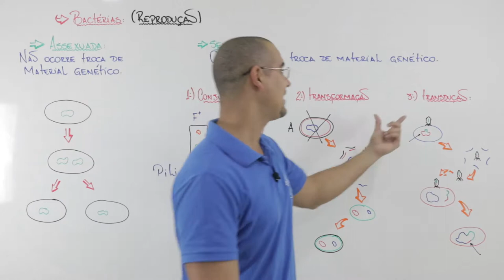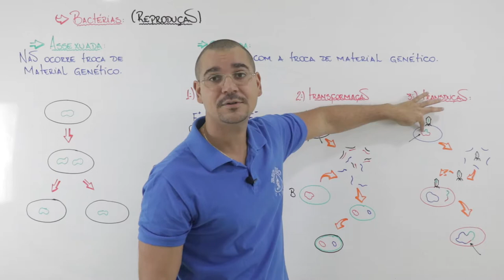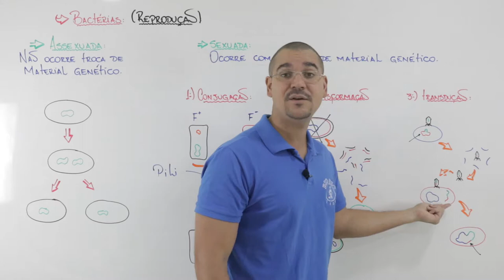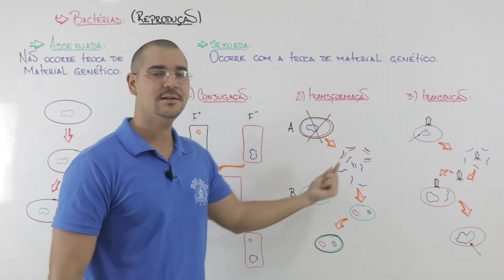05 Bactérias Reprodução Sexuada Transdução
nesse vídeo trabalharemos mais um dos tipos de reprodução sexuada das bactérias, agora a transdução. lembre-se que nesse caso é necessária a participação de um vírus bacteriófago.

agora, da o play e vamos nessa!!